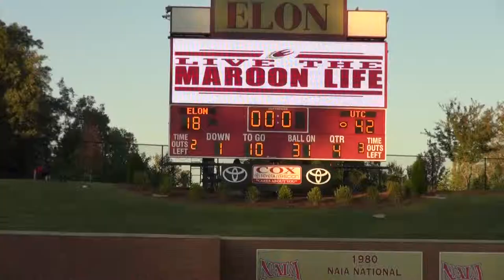Football vs. Chattanooga - Homecoming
Elon football homecoming game against University of Tennessee Chattanooga. Elon 18, UT Chattanooga 42